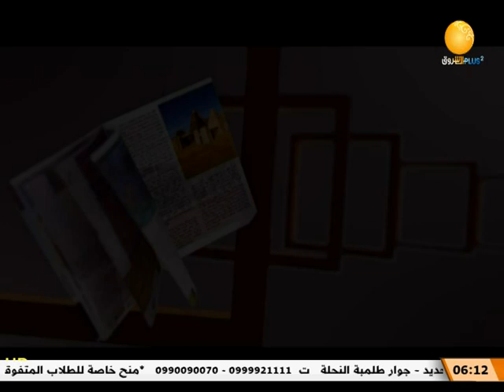ظلال الأصيل | الحديث عن رحلة روسيا الفنية مع أ. الفاتح حسين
ظلال الأصيل | لقاء ممتع مع أ. الفاتح حسين ـ عميد كلية الموسيقى والدراما
ـــــــــــــــــــــــــــــــــــــــــــــــــــــــــــــ

الشروق_ الفضائية
Ashorooq Tv
ـــــــــــــــــــــــــــــــــــــــــــــــــــــــــــــ